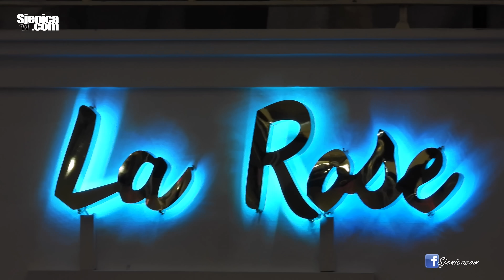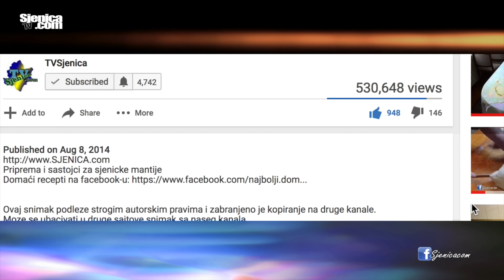Dan Sandžaka Duisburg / 30.11.2019. / muzičko zabavni deo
Zbog autorskih prava smo promijenili ton.
Uz delegacije iz Sjenice, Novog Pazara i Tutina, tu su bile poznate zvezde poput Elme Sinanović i Šekija Turkovića.

Veče Sandžaka Duisburg / 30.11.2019. / muzičko zabavni deo
Snimatelj: Sjenica.com